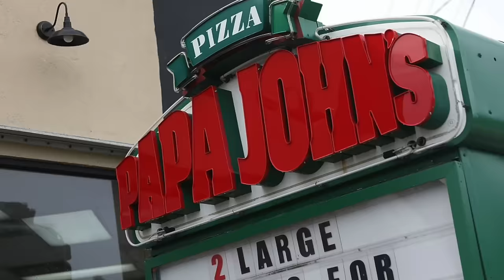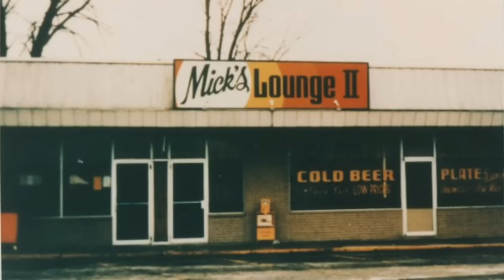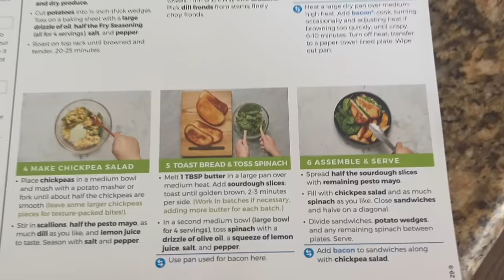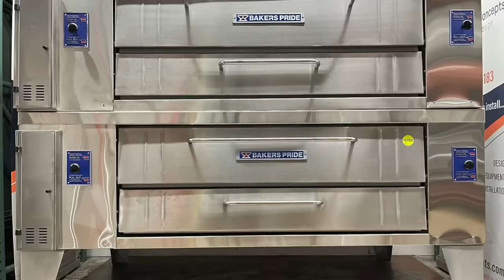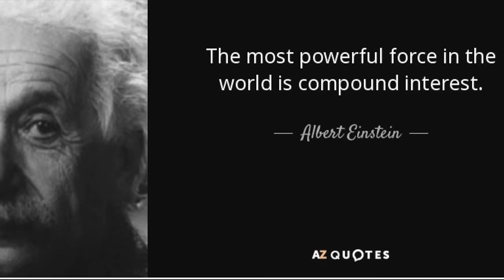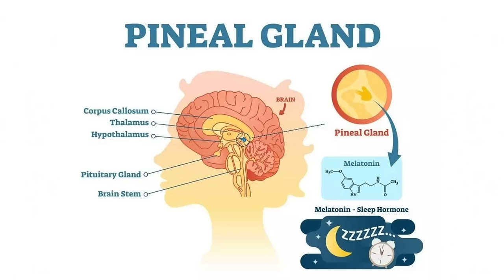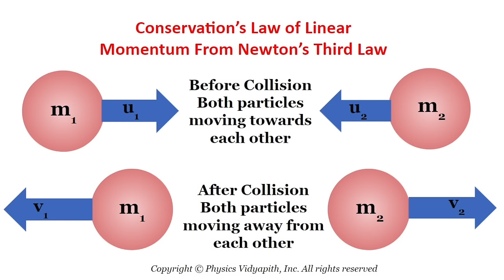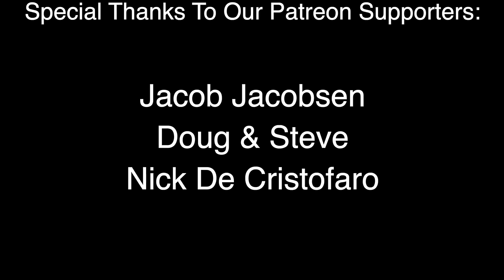From Broke To $5 Billion | Papa John Reveals EVERYTHING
Let's discuss The Rise - And Fall - And Rise of Papa John Schnatter - Enjoy!

Timestamps:
INTRO - 00:00:00
Einstein Inspiration - 00:02:59
Use Creativity To Build Papa John's - 00:04:27
Where Papa Got His Build Mentality - 00:06:34
Papa's First Businesses - 00:07:30
The Broom Closet Saga - 00:09:33
Why Pizza? - 00:14:06
Broom Closet Sales - 00:15:32
Papa's Work Ethic - 00:18:09
Lessons In Credit - 00:19:55
The Power Of An Abundance Mindset - 00:25:31
Taking Care Of Your Castle - 00:28:30
Treating Employees Fairly - 00:33:00
Papa's First Employee - 00:34:04
Fine-Tuning The Recipe - 00:36:15
Getting Sued For Their Slogan - 00:41:43
Going Public - 00:45:08
You Can't Stop Papa's Momentum - 00:51:07
Vietnam Is Over - 00:58:03
Business Parallels From Physics Models - 01:03:35
Raising Kids From Wealth - 01:10:22
How Papa Stays Positive - 01:16:00
The Power Of Now - 01:18:52
How Papa's Face Became Papa John's Brand - 01:20:05